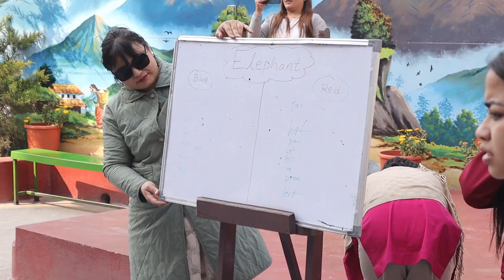Parents Workshop | Primary | I-III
Grateful for the incredible turnout and enthusiasm from parents at the Parenting Training by Puja Shah Ma'am, Director of CPs & CPrS, hosted by Kathmandu Valley School! Special thanks to our Chairperson Sir and Principal Ma'am for their continuous support and encouragement throughout the program. Together, we're empowering families and nurturing stronger connections.